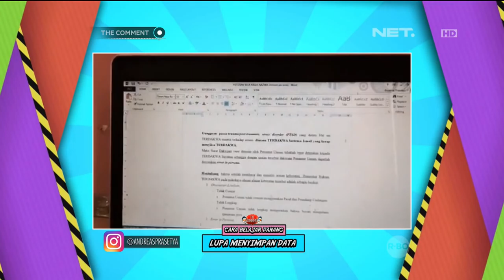Tips Danang Saat Gak Fokus Belajar Gara gara Kelaperan - The Comment 21 September 2016